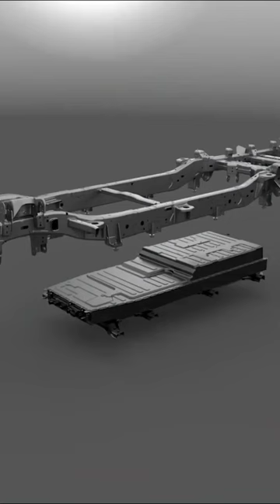Next Generation Electric Pickup - Ford Lightning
The newest edition to the F-Series, who has consistently been the most well-liked truck in the world. Despite problems with the supply chain and other global events, Ford sold more than 725,000 of the items last year. This made Ford's statement in May that it would produce an electric F-150 all the more significant-the success of this truck is so crucial to Ford's bottom line. The Ford F-150 Lightning had the capacity to revolutionize the mainstream market in a big way. The vehicle is already completely in production, less than a year after it was first unveiled, and it is undoubtedly a game-changer. 2022 Ford F-150 Lightning price starting at $40,000

Now on to the review. All the 2022 Ford Lightning variants come equipped with an all-wheel drive and two electric motors. The motors' combined output is 452 horsepower with the Standard-Range battery and 580 horsepower with the Extended-Range battery; the configuration maximum torque is an astonishing 775 pound-feet. For a truck this heavy, performance is quick. The Lightning Platinum we tested completed a quarter mile in 12.7 seconds at 107 mph and reached 60 mph in 4.0 seconds. In addition to enjoying the Lightning's, well, lightning-quick acceleration, we were pleasantly surprised to see that it was still able to keep the conventional F-150's classy driving characteristics. The Ford Lightning Pro handles more comfortably overall because of its lower center of gravity, which helps to limit body roll
👇 Please

Dodge Challenger vs Dodge Chargers - Hellcat Charger or Challenger?